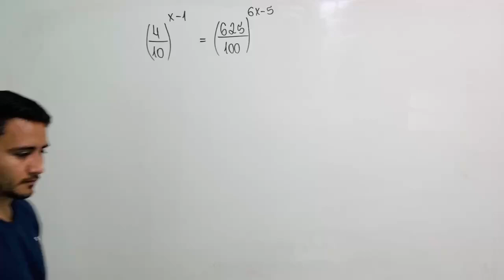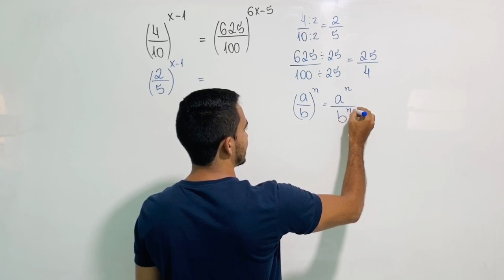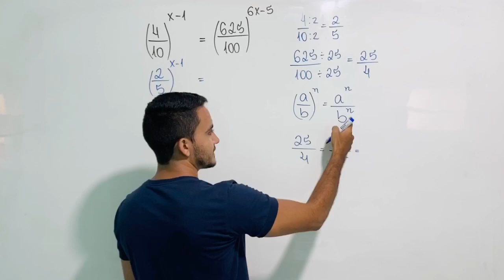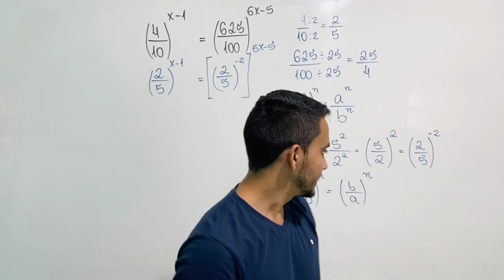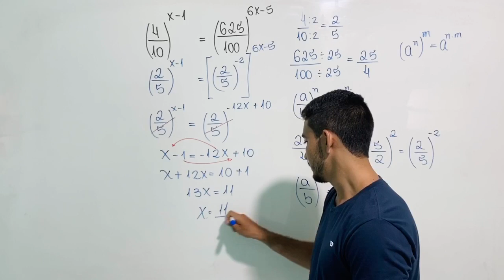EXERCÍCIO EQUAÇÃO EXPONENCIAL